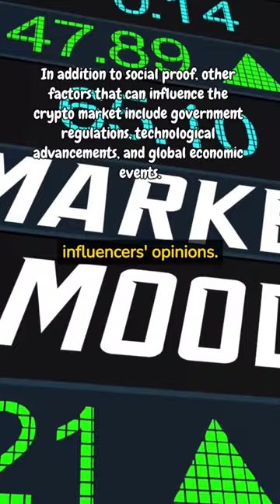🚀🤑📈CRUSHING CRYPTO: The Danger of Social Proof in Investment Decision📉💸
Are you interested in investing in the crypto market? Beware of social proof! 🤑🚫

According to a study by Tao Li, Donghwa Shin, and Baolian Wang, over 100 pump-and-dump schemes have been identified in the cryptocurrency market. 😱 Meanwhile, research by the University of Technology Sydney has shown that social media platforms like Twitter can significantly influence cryptocurrency prices. 😲

But don't let social proof lead you astray! Remember to do your own research and analysis, understand market trends and sentiment, and make informed and objective investment decisions. 💪📈

Check out the study by Li et al. (2019) for more information on pump-and-dump schemes in the crypto market. 👀📚

Source: Li, T., Shin, D., & Wang, B. (2019). Cryptocurrency Pump-and-Dump Schemes.